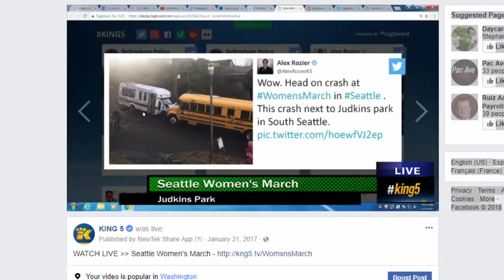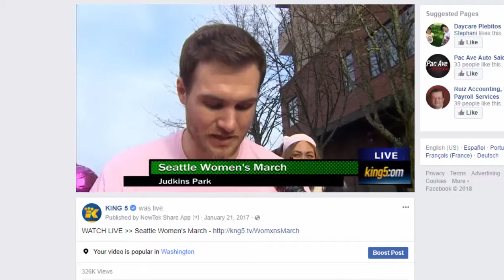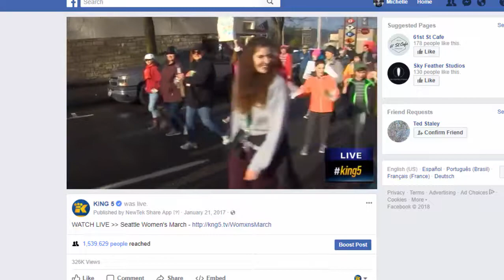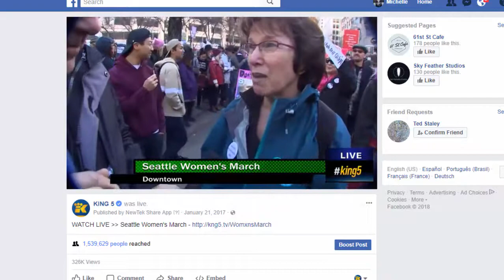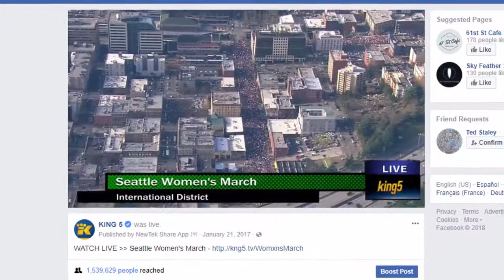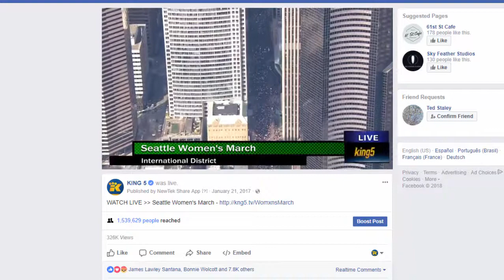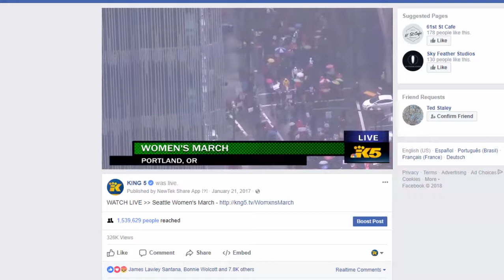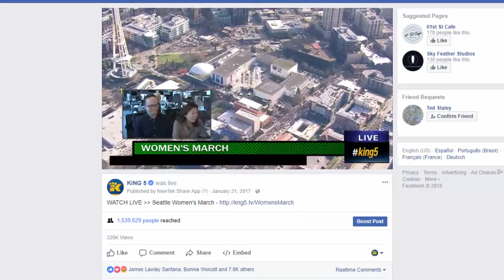Womens March 2017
Alex Rozier, Michelle Li, Elisa Hahn, Glenn Farley, Danielle Leigh, Scott Jensen, Ryan Coe, Joseph Huerta... and more KING 5 staff cover the Women's March of 2017 on Facebook.